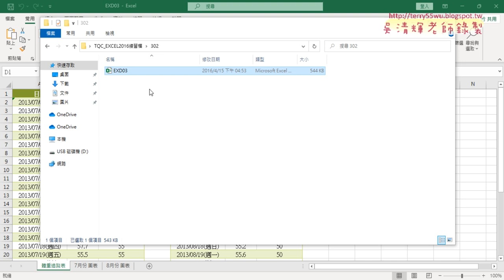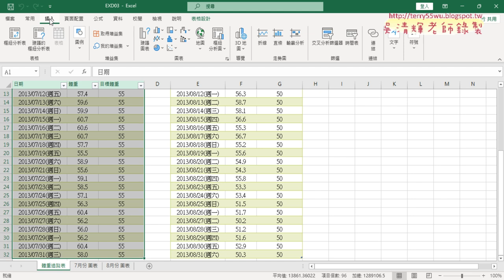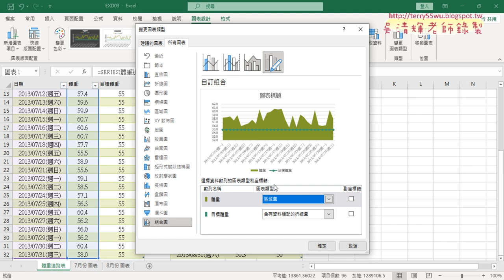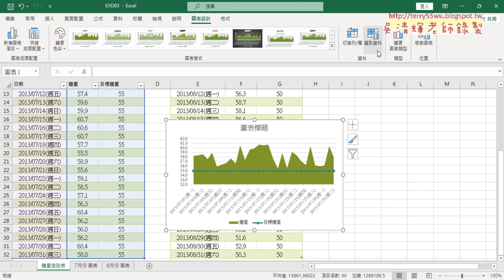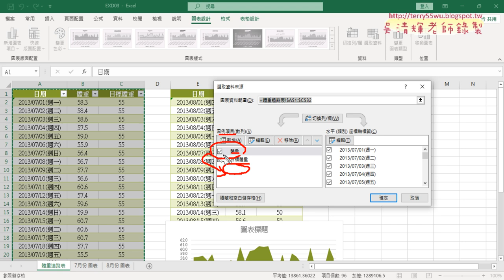04 302體重追蹤表與繪製折線圖與區域圖